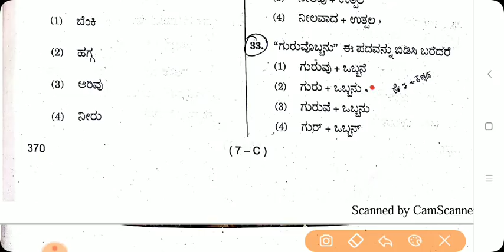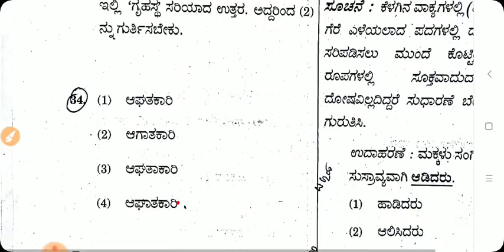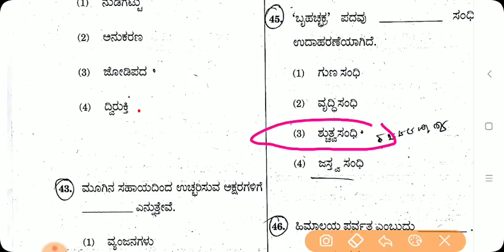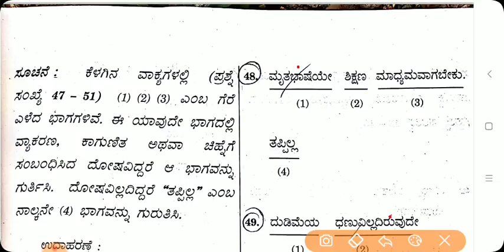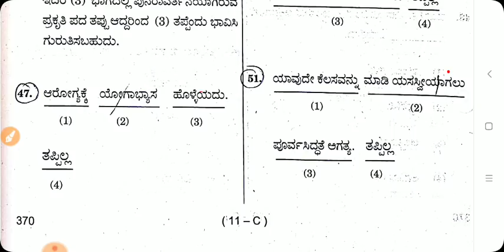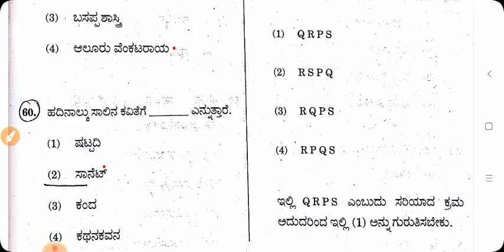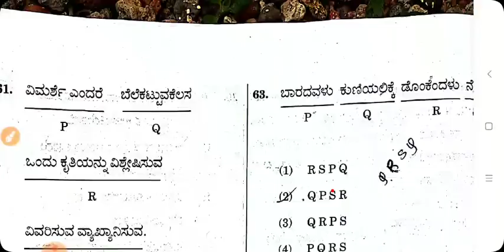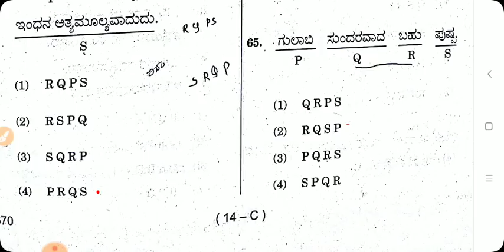SDA-2019 KANNADA-2 KEY ANSWER